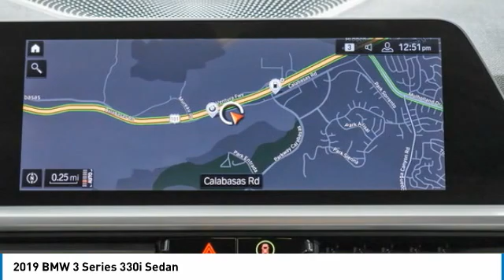2019 BMW 3 Series FH02385M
2019 BMW 3 Series 330i Sedan

24500 Calabasas Rd.

330i Sedan now with Buy from Home and Local Delivery... Glacier Silver Metallic exterior and Canberra Beige interior. EPA 36 MPG Hwy/26 MPG City, JUST REPRICED FROM $34,991. only 19,522 miles, CARFAX 1-Owner. Heated Seats, Moonroof, Back-Up Camera, Turbo Charged Engine, CONVENIENCE PACKAGE, PARK DISTANCE CONTROL, Aluminum Wheels, PREMIUM PACKAGE. Chat with us online 24/7...br /br /KEY FEATURES INCLUDEbr /Back-Up Camera Sunroof, Rear Air, Turbocharged, iPod/MP3 Input, Onboard Communications System. br /br /OPTION PACKAGESbr /PREMIUM PACKAGE Live Cockpit Pro, navi, Apple CarPlay Compatibility, Connected Package Pro, Head-Up Display, Heated Steering Wheel, Heated Front Seats, CONVENIENCE PACKAGE Comfort Access Keyless Entry, Lumbar Support, SiriusXM Satellite Radio, Active Driving Assistant, cross-traffic alert rear, For vehicles equipped w/navigation, speed limit info is additionally included, LED Headlights w/Cornering Lights, Active Blind Spot Detection, PARK DISTANCE CONTROL. br /br /EXCELLENT SAFETY FOR YOUR FAMILYbr /Blind Spot Monitor, Lane Keeping Assist BMW 330i with Glacier Silver Metallic exterior and Canberra Beige SensaTec interior features a 4 Cylinder Engine with 255 HP at 5000 RPM*. br /br /BUY FROM AN AWARD WINNING DEALERbr /The staff at Bob Smith BMW is ready to help you purchase a new BMW or used car in Calabasas. When you visit our car dealership, expect the superior customer service that you deserve. With years of experience and training, the Bob Smith BMW team will get you into the BMW that was built for you. Get the new or used car by BMW in Calabasas that you have been dreaming of by calling or visiting Bob Smith BMW today. We are located a stone's throw from Woodland Hills, Canoga Park and Chatsworth. br /br /Horsepower calculations based on trim engine configuration. Fuel economy calculations based on original manufacturer data for trim engine configuration. Please confirm the accuracy of the included equipment by calling us prior to purchase. br /